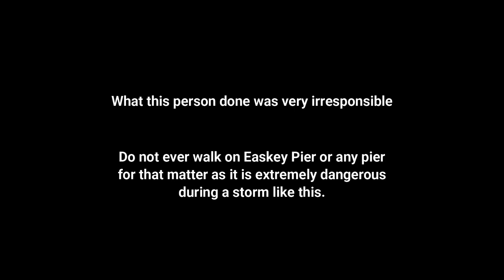Easkey Storm - October 4th 2020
Easkey Pier, Co. Sligo, Ireland